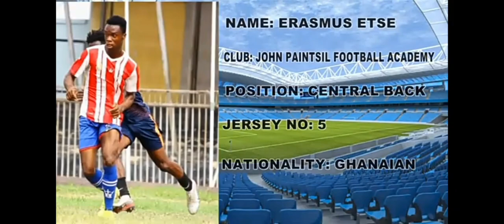highlights of ERASMUS ETSE(center back of John Paintsil fc)